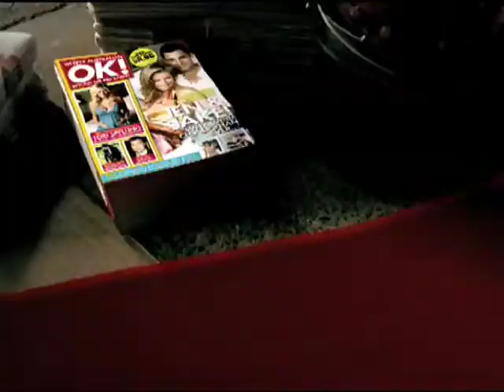Arena TV OK Mag 5 Star Comp